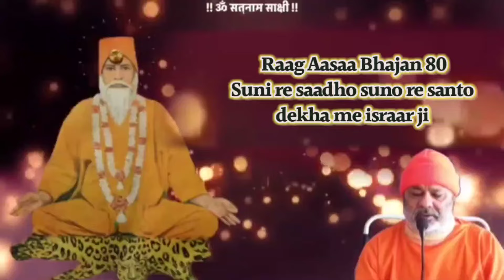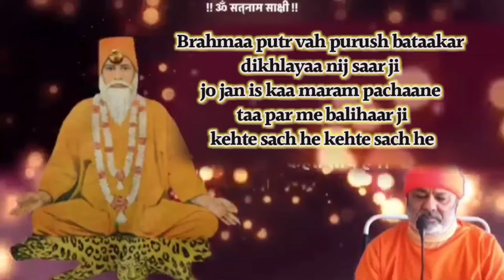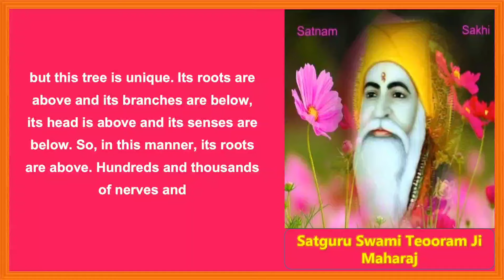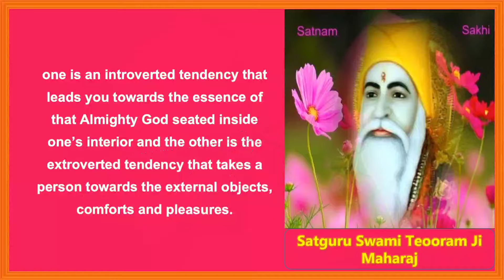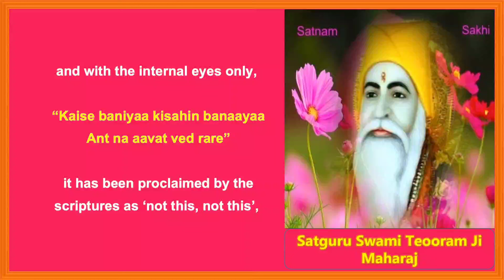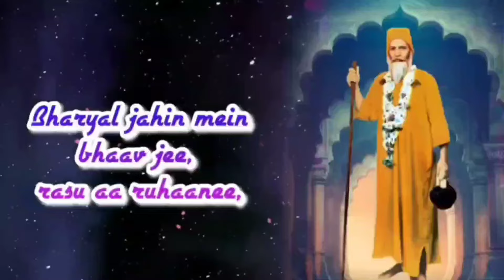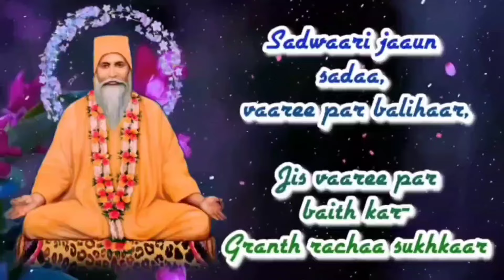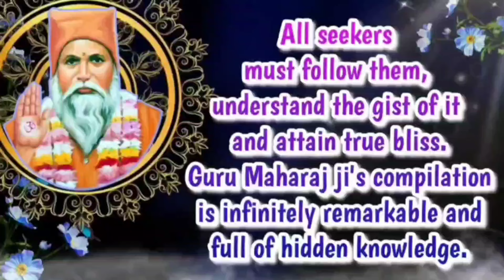Satguru Vachanamrit Saar ||With English Subtitles|| Amrapur Vaani Hindi|| Bhajan 142